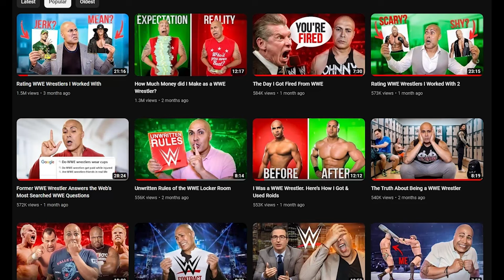Maven’s Secret To YouTube Success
Maven was a WWE Wrestler from 2001 to 2005 now he’s having huge success on YouTube! What’s his secret?